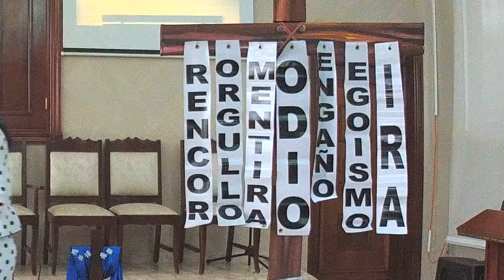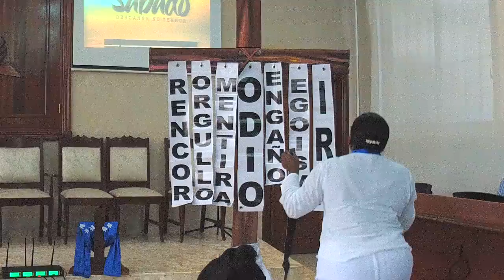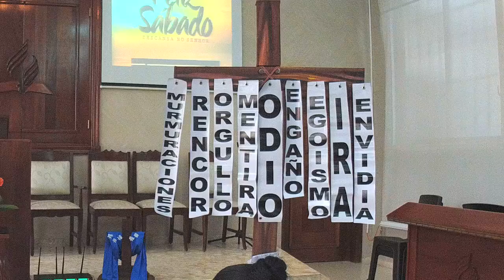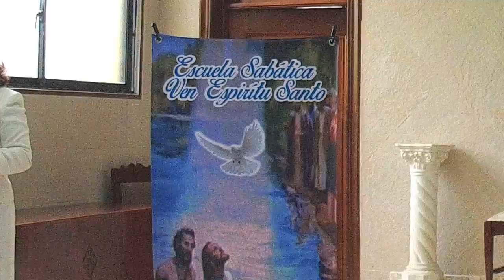Escuela Sabática | 12 de mayo de 2018